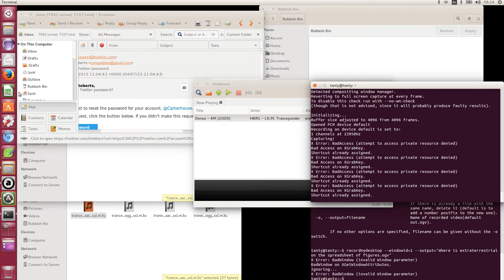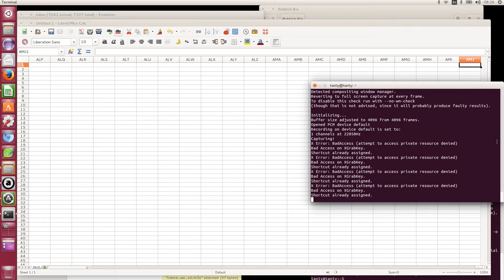Where is extraterrestrial on the spreadsheet of figures